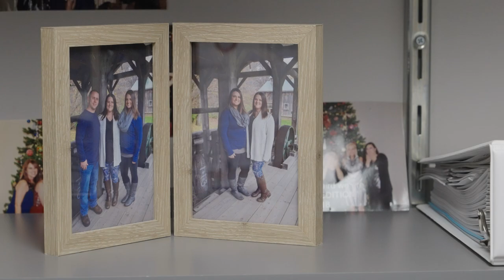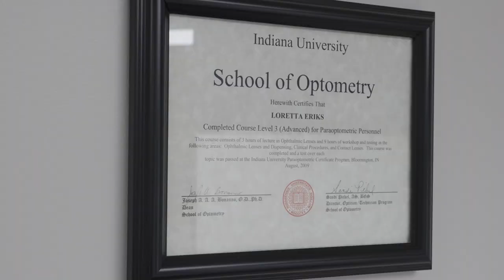AOA: 2022 Paraoptometric Of The Year, Loretta Eriks, C.P.O.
The American Optometric Association hosts a series of awards each year. The 2022 Paraoptometric Of The Year Award goes to Loretta Eriks, C.P.O